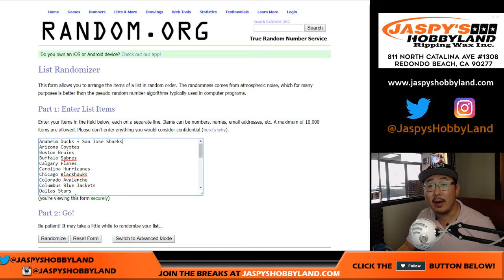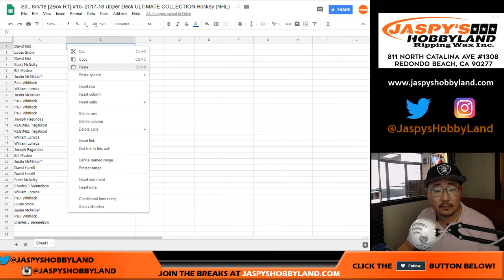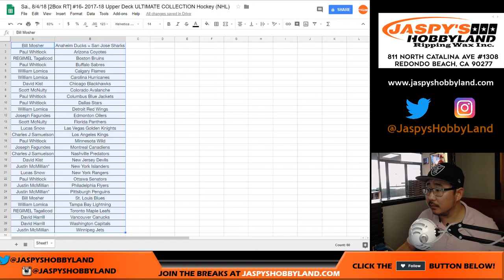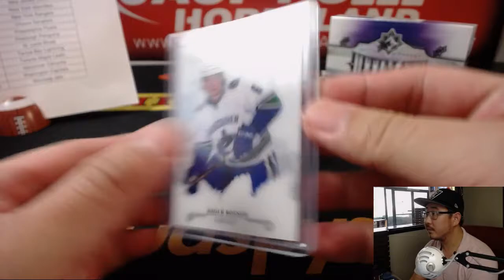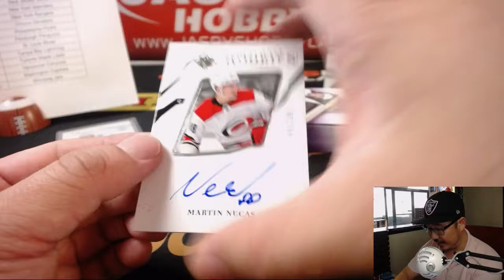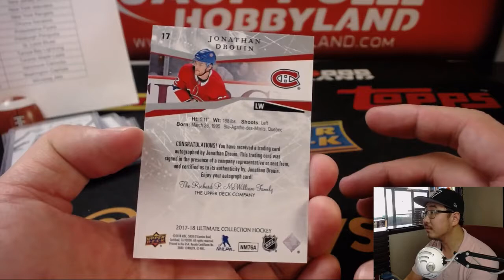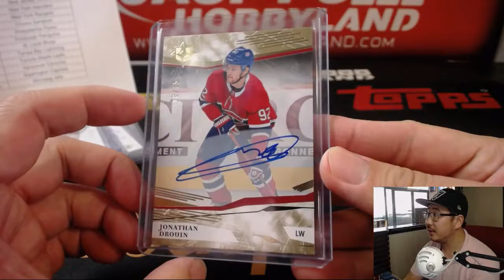Sa., 8/4/18 [2Box RT] #16- 2017-18 Upper Deck ULTIMATE COLLECTION Hockey (NHL)